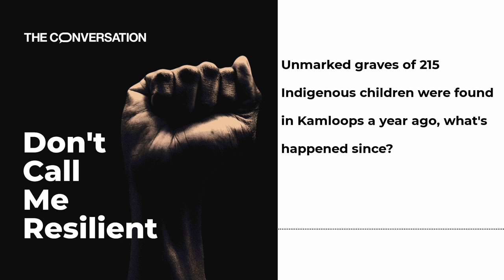Unmarked graves of 215 Indigenous children were found in Kamloops a year ago, what's happened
It’s been a year since the unmarked graves of 215 Indigenous children— some of them as young as three years old—were found on the grounds of the former Kamloops Indian Residential School in British Columbia. In this episode, Vinita speaks to Veldon Coburn, assistant professor at the Institute of Indigenous Research and Studies at the University of Ottawa about what happened, the widespread grief and outcry and the immediate political response, but also, how none of that lasted despite communities continuing to find bodies. Joining Vinita on the episode is Haley Lewis, Don’t Call Me Resilient producer and culture and society editor at The Conversation Canada. Lewis is mixed Kanyen'keha:ká from Tyendinaga and led our coverage of the findings last year.